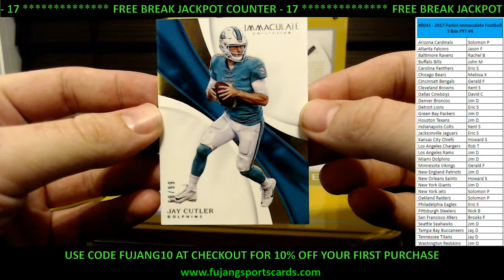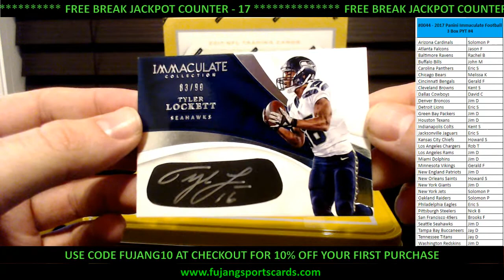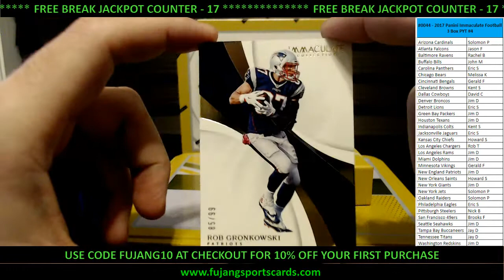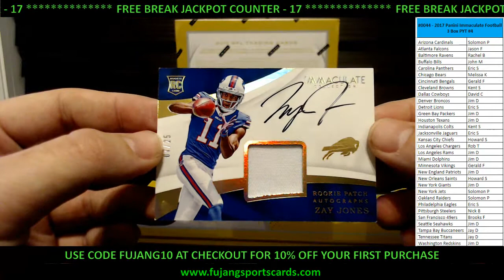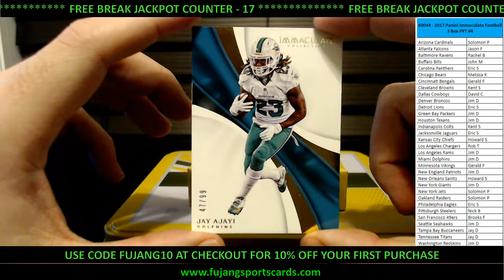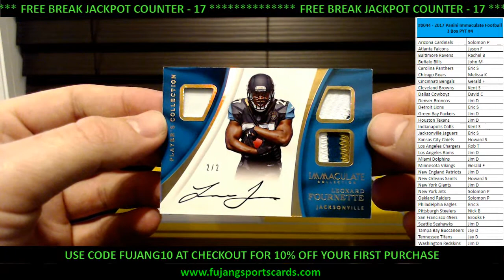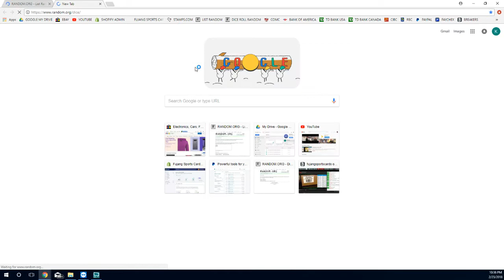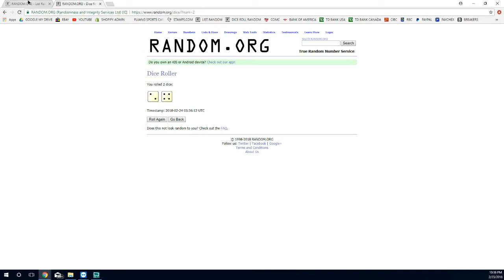02 23 2018 #0044 2017 Panini Immaculate Football 3 Box Break PYT #4